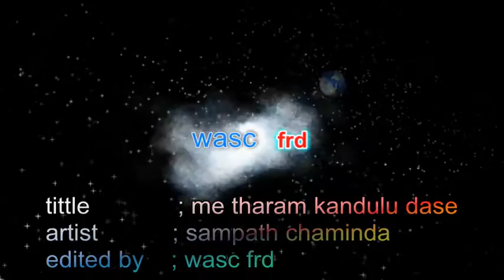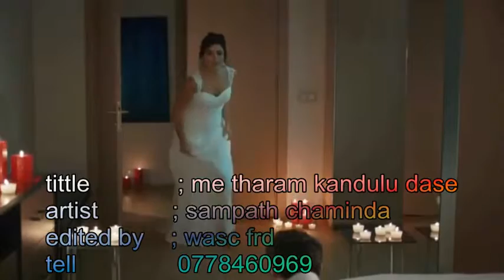me tharam kandulu dase sampath chaminda